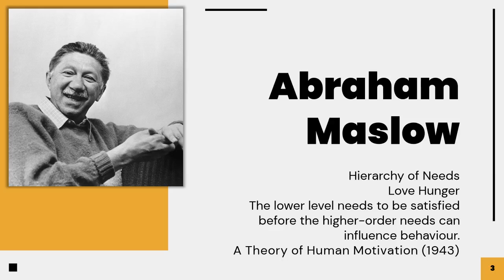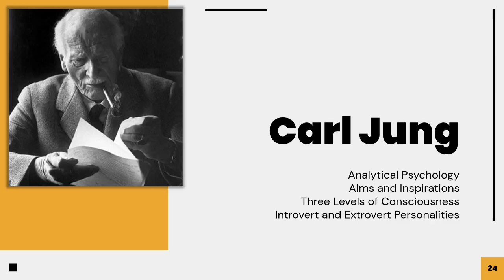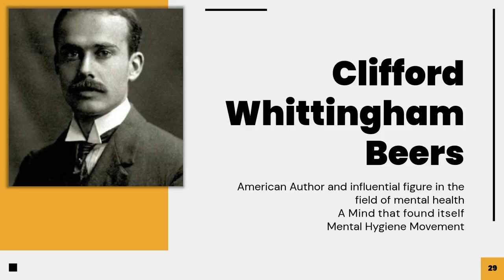Social Work Theories and It's Proponents- Part 1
Social Work Theories and It's Proponents- Part 1 is a short description about some of the prominent personalities in Social Work disciple and their well known theories.